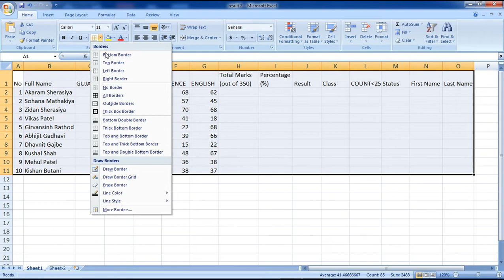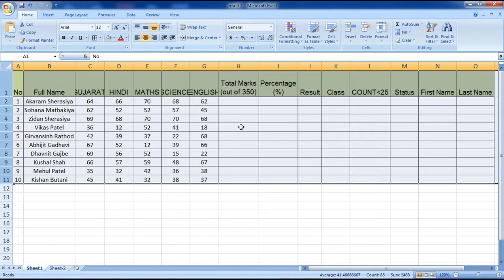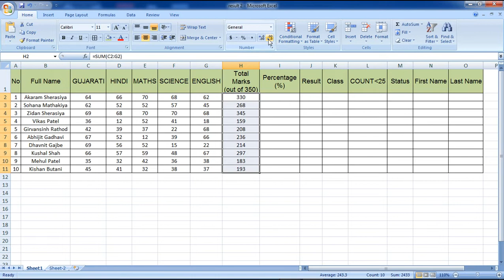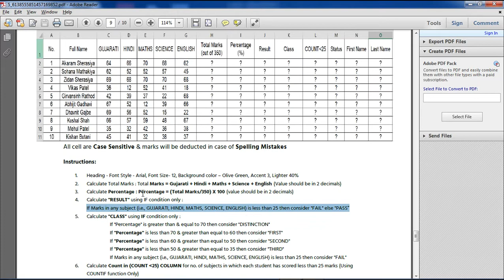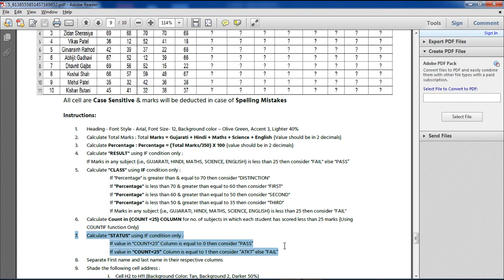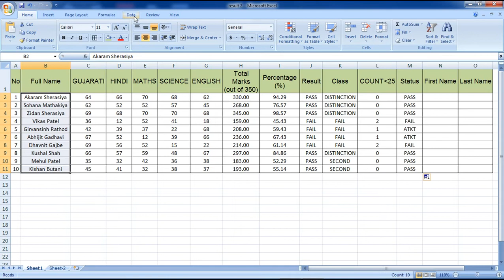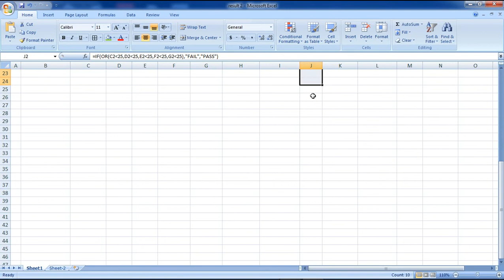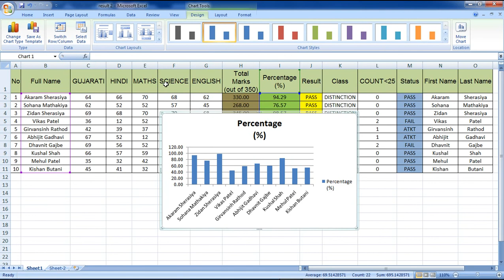Excel Practical for result preparation || Binsachivalay excel paper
This Video is very useful ho those are working in private firm.
This video is also useful for ho are prepare a CPT for binsachivalay

Remove blank rows

how to use mr. and mrs. in excel if function || how to use Mr. and Mrs. based on cell value